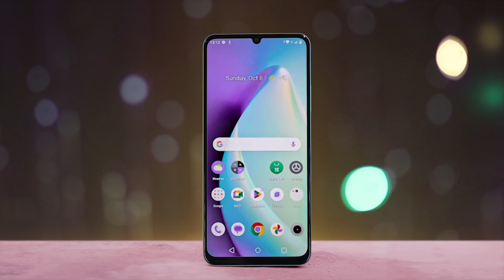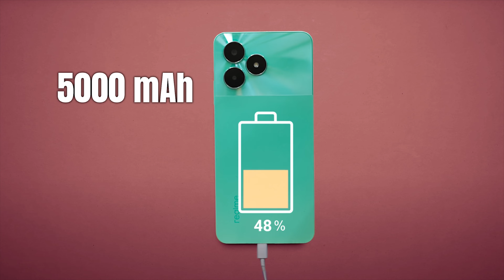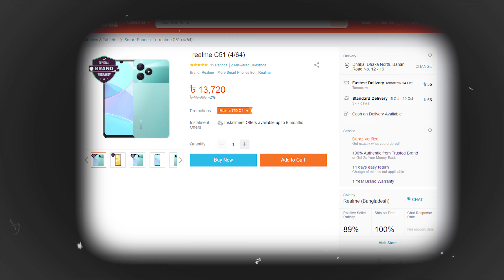realme c51 full specification in bengali - Realme C51 official price in bangladesh